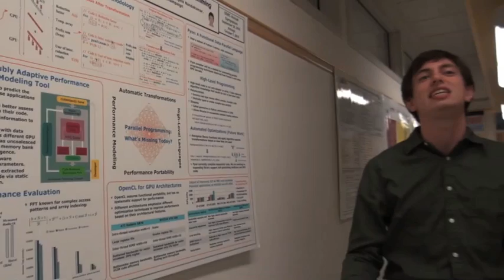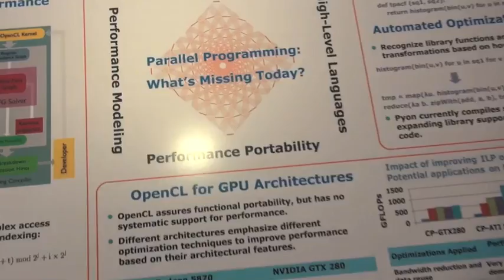Algorithm and Data Optimization Techniques for Scaling to Massively Threaded Systems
Here's the abstract: YouTube Abstract: One of the authors of "Algorithm and Data Optimization Techniques for Scaling to Massively Threaded Systems" (John Stratton) describes how implementation patterns among massively threaded applications can enhance the performance of applicable kernels by 2 to 10X in current processors while also improving future scalability. From Computer's August 2012 issue.